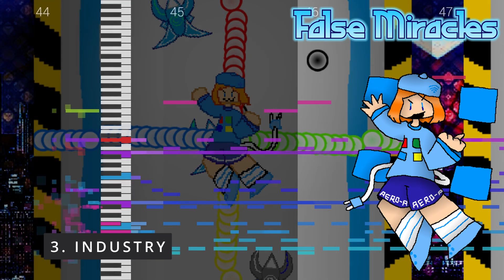(False Miracles OST) INDUSTRY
This is the theme that plays when you fight Aero.

Scifi stuff is cool! I wanted to compose something like that. It painted the image of a futuristic shmup with spaceships and robots and stuff, so that's where the stage came from.

It sounds kind of menacing, I like how it turned out.
This song is from a game I created called False Miracles, which you can check out
The program used for MIDI visualization is MIDIfall 3.0.